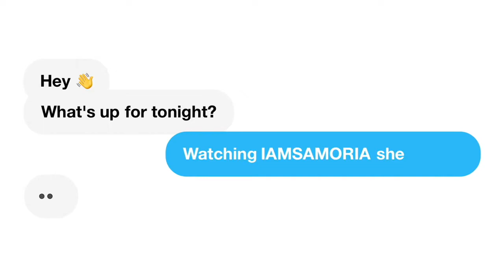Natalie Threw The Most EPIC BIRTHDAY PARTY for YOUNG EZEE PART 1 | REACTION !!!!